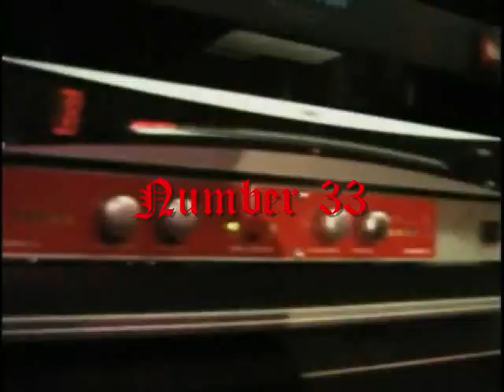Metal Awards Nominees Metal Bands Of California Part 7